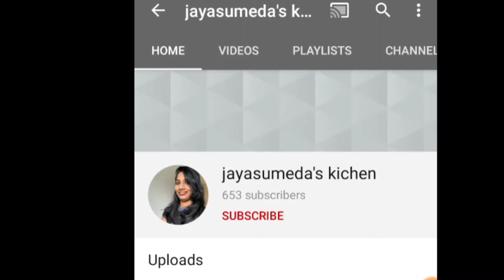ఇలా అన్నం లోకి కొబ్బరి చట్నీ చేసి పెట్టండి ఒక ముద్ద ఎక్కు ఏ తింటారు | Coconut Chutney For Rice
Coconut Chutney For Rice | Coconut Chutney  Recipe In Telugu | Kobbari Chutney Recipe | pachi Kobbari Chutney Recipe In Telugu